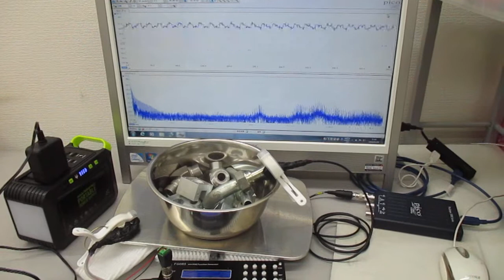超音波システム１ＭＨｚタイプの「表面弾性波」実験 ultrasonic-labo